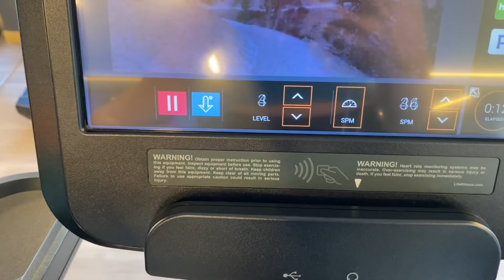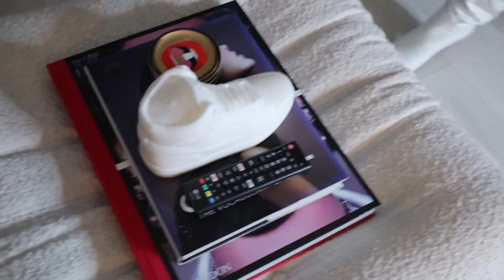VLOGGING LIKE YOU'RE ON MY "CLOSE FRIENDS" STORY *private...VLOGMAS DAY 4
comment your favorite thing to do with you friends at midnight!!!

vlogmas day 4 LFG!!! xx